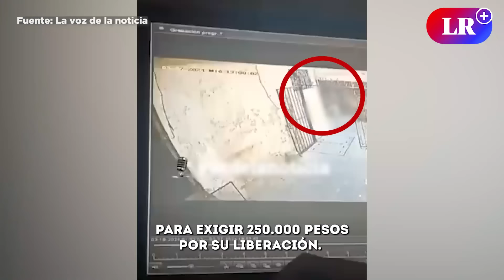CASO CAMILA: ¿qué se sabe del ASESINATO DE LA NIÑA DE 8 AÑOS en MÉXICO?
En Taxco, México, se produjo el asesinato de Camila, una menor de 8 años. La pequeña fue sacada de su hogar con el engaño de ir a jugar a la piscina de una vecina. Tras conocerse el caso, una multitud enfurecida golpeó hasta la muerte a la principal sospechosa del hecho.